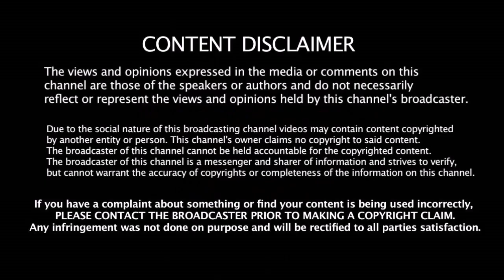வரலாற்றில் தோணி கொண்டுவந்த மாற்றம் - இந்தியர்களால் மறக்கமுடியுமா இந்த நாளை ??